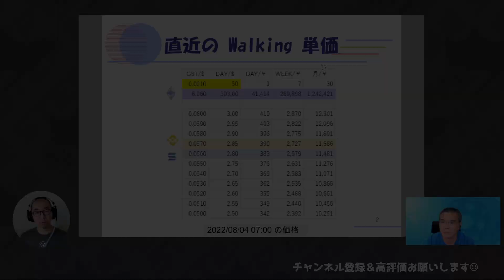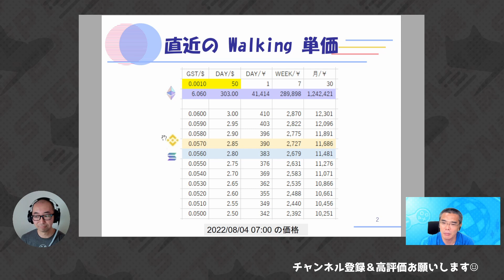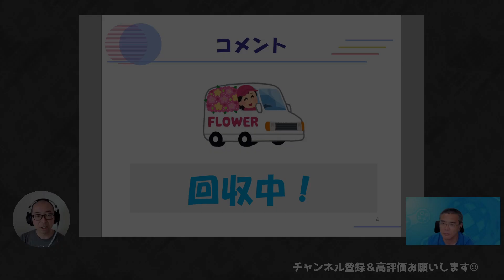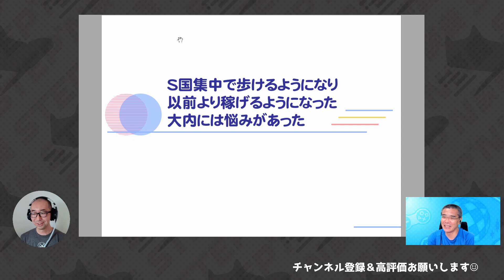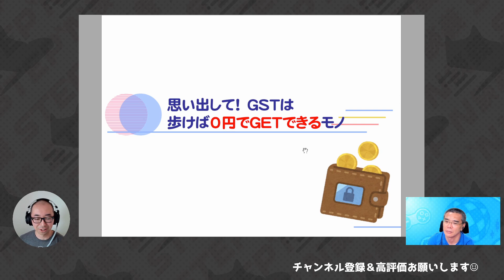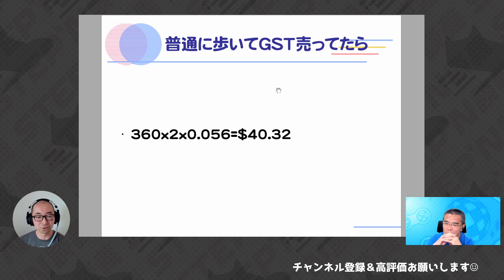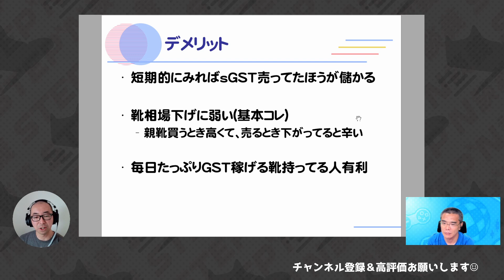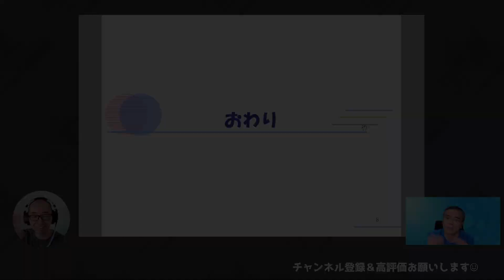S国でより効率的に稼ぐまさかの方法！今〇〇〇に夢がある！【STEPN談義】#15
▼チャンネル運営者が利用中の株システムトレードソフト
‹STEPN質問大募集！›
コメントで投稿下さい！次回動画内で回答させて頂きます！

‹動画内で紹介しているサイトURL›
・靴価格チャート(見るにはSUITCATS NFTが必要です)

ある日突然始まったSTEPNを語るシリーズ。

局長の雑談はご要望があれば動画化します。
気になる方はコメントで「雑談希望」等コメントしてください！